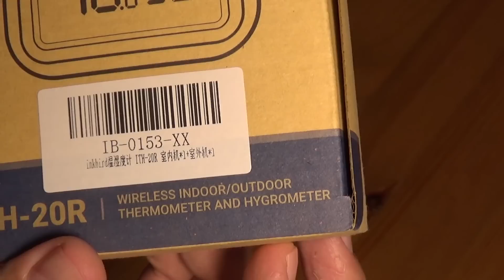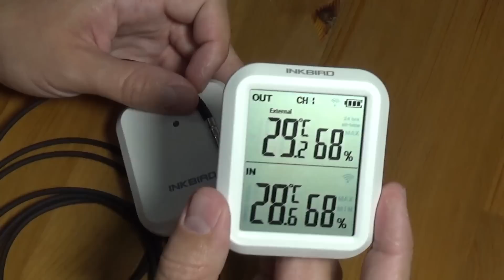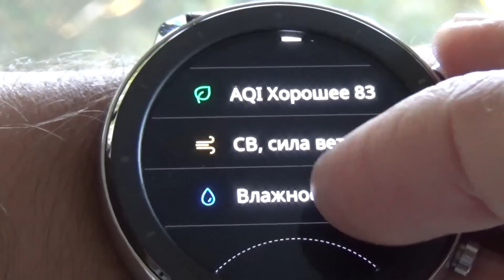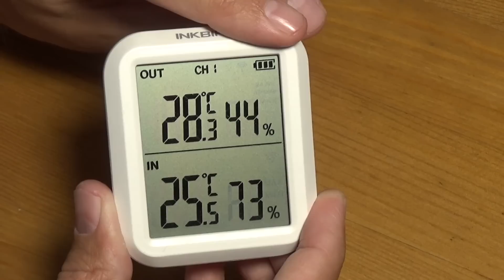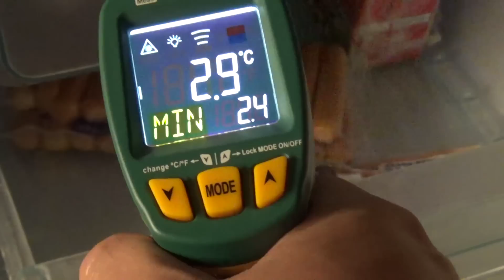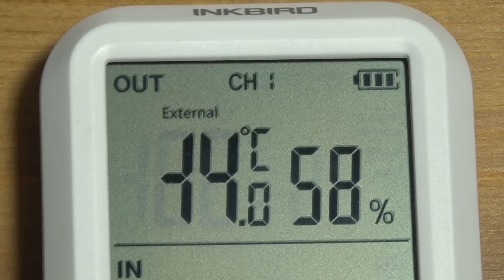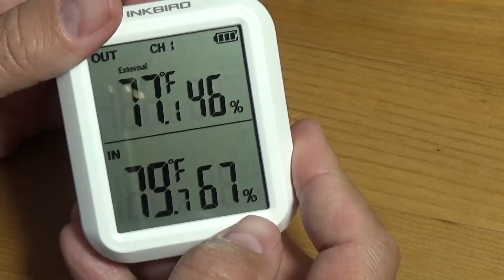Термометр-гигрометр INKBIRD ITH-20R. Для дома и дачников-огородников. Скидки